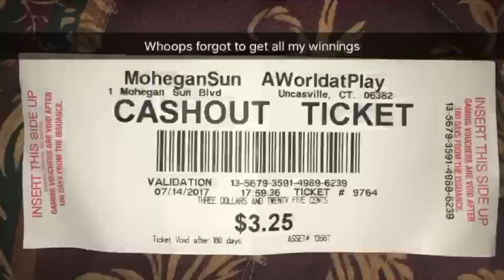VISITING TAYLOR SWIFT (Vlog #10!!)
ITS THE TENTH VLOG! Here's the rest of my weekend!           Can't wait for the next vlog? Twitter instagram Facebook let me know if you would like to be in a vlog!